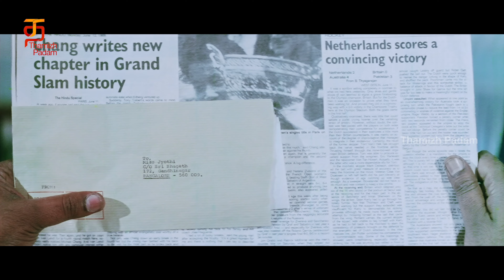அப்பரும் ஏன் என்கிட்ட பொய் சொன்னிங்க| Nattukku Oru Nallavan Movie Scenes | Rajinikanth | Juhi Chawla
அப்பரும் ஏன் என்கிட்ட பொய் சொன்னிங்க, Nattukku Oru Nallavan Tamil Movie Scenes on Thamizh Padam. Nattukku Oru Nallavan movie stars Rajinikanth and Juhi Chawla. Watch Nattukku Oru Nallavan Full Movie on Amazon Prime Video Now

Directed by V. Ravichandran, music by Hamsalekha and produced by Eshwari Productions. Nattukku Oru Nallavan movie also stars Khushbu, V Ravichandran, Anant Nag, Manorama, and Jai Ganesh among others.